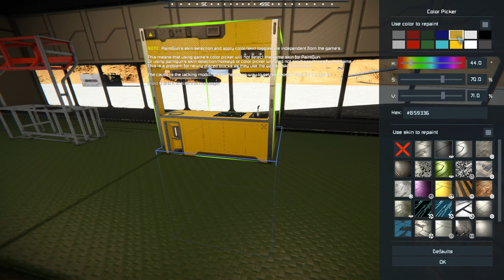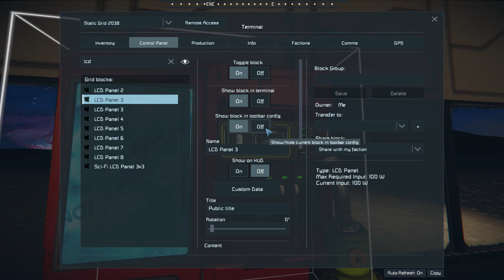Space Engineers – Season 2 – Day # 41 Planet 26 – Food Court Done!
Hi All,
Commander Kingfish, here I have embarked on a new career in Space Engineers.  I have joined the Intergalactic Mining and Salvage Company (IMSC).  My title is Generalist Engineer, yeah, I know a jack of all trades and master at none.  It is what the Commander is good at.

My assignment is to set up a mining and salvage operation on Planet 26.   The IMSC has done a high atmospheric survey and determined there are sufficient resources of all ore types for an operation.  In addition, the exploratory team found abandoned mining operations and crashed ships with great salvage potential.  They also noted there is little or no presence of danger.  Great sounds like a walk in the park.

Time to go to work!

A complete list of the mods can be found here:
Season 1